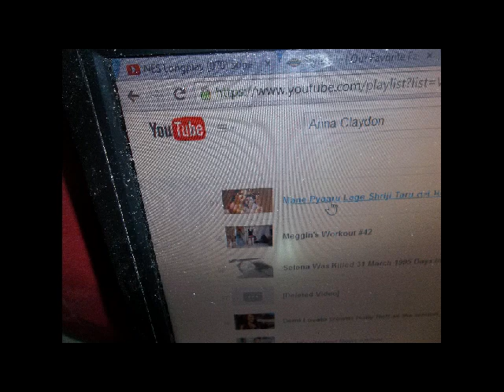@ Bill Faye PARK, sometime between 2012 and 2014, & fucking MINE too short!